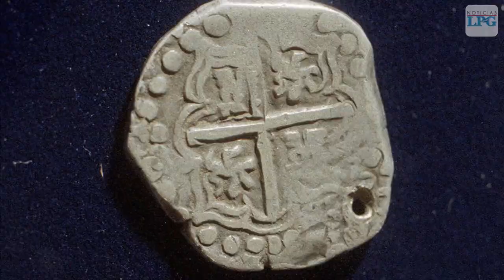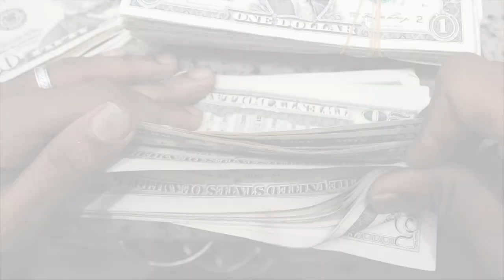Del cacao al dólar: Historia breve de las monedas en El Salvador